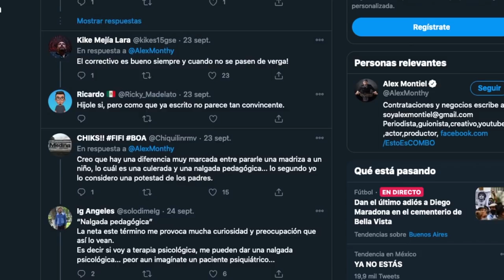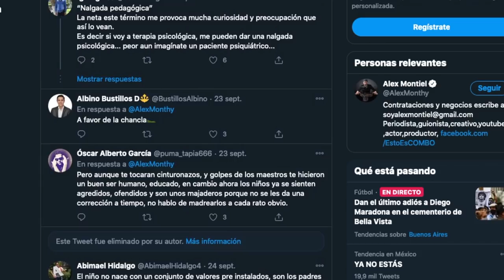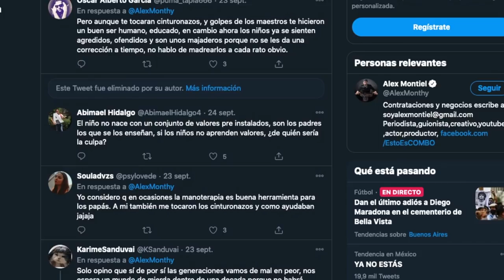Viví la época en la que se les pegaba a los niños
Amigos un anecdotario más y hoy les traigo este tema que causo controversia en redes, a ustedes les pasó?